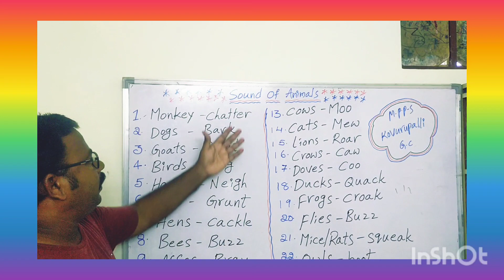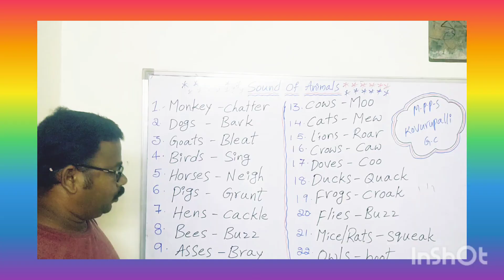#SOUND OF ANIMALS##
ch nithyapujaiah#
s.p.s.r nellore#